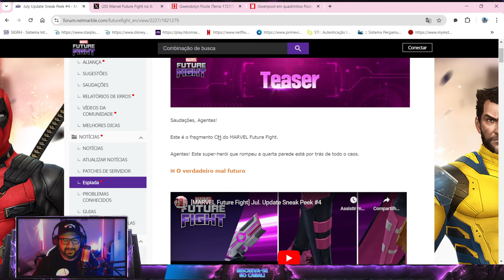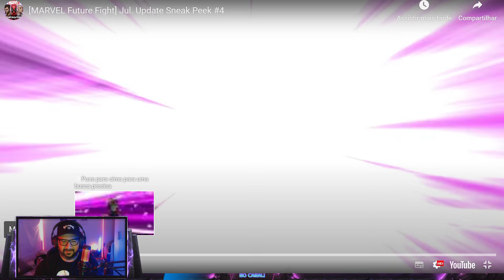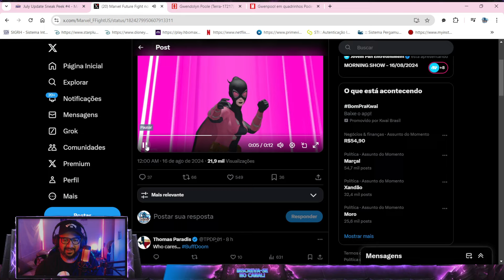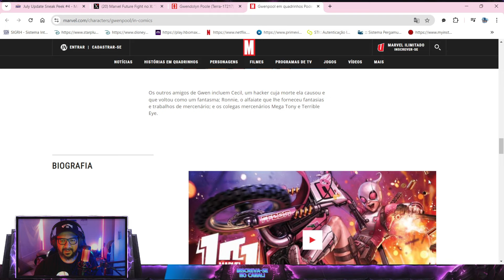GWEENPOOL (VILÃ) T4 JÁ É REALIDADE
- Contribua através do pix!! Chave: 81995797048